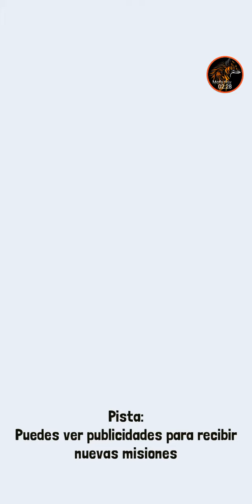Cazando L legendario Búfalodragon en Stampede rodeo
Jejeje Luke sub y comentad este bicho mola